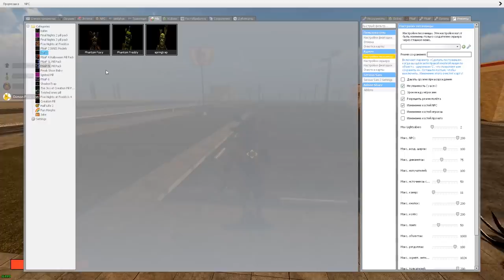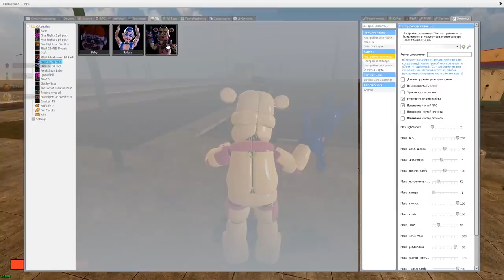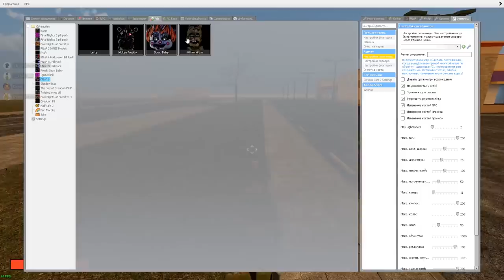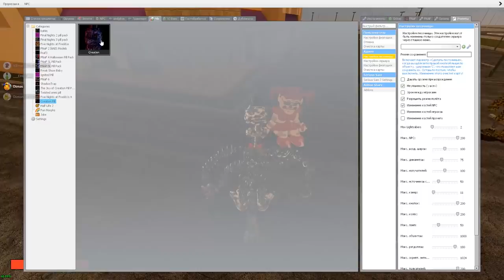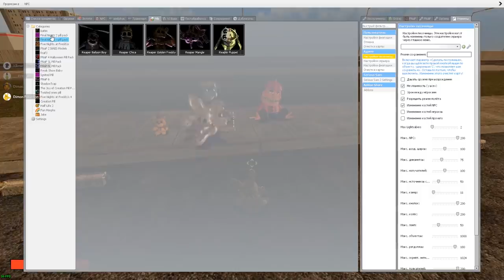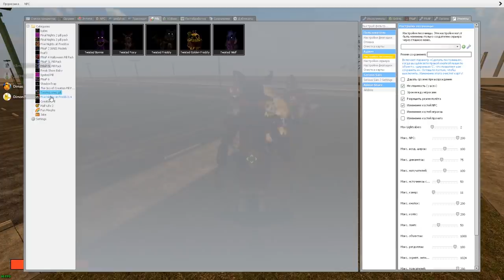КАКОЙ АНИМАТРОНИК САМЫЙ БЫСТРЫЙ ► Garry's Mod